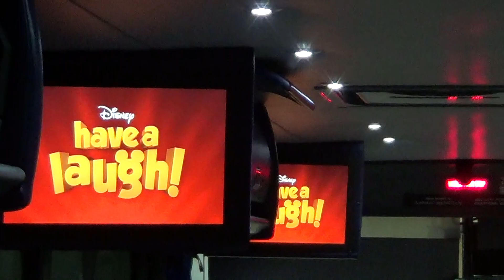Magic Bus Walt Disney World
How to get to Magic Bus